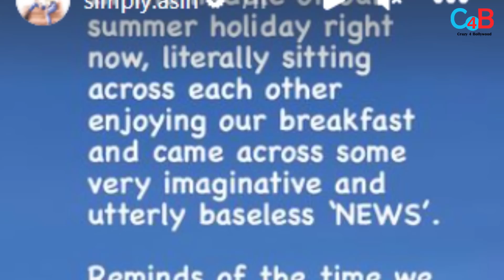Top 10 Big News of Bollywood | 28 th JUNE 2023 | Shahrukh Khan, Rajkumar Rao, Alia Bhatt